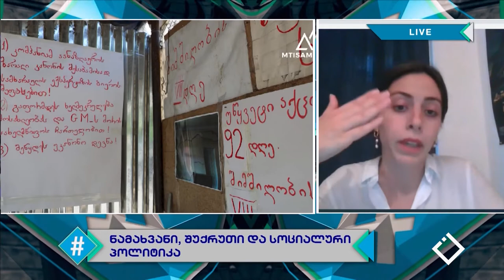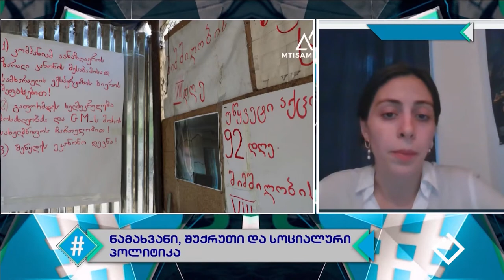თათული ჭუბაბრია | შუქრუთი, ნამახვანი და სოციალური პოლიტიკა